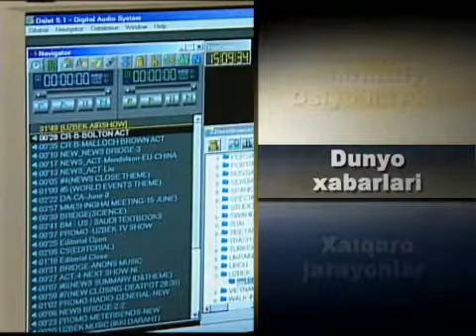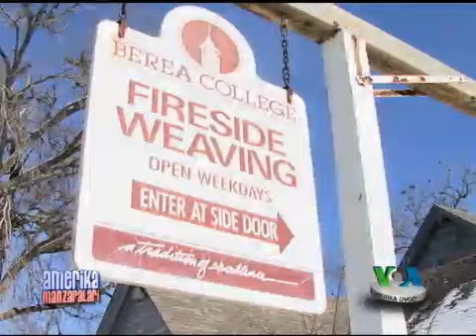AQSh oliygohlarida, Berea College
Amerikada iqtisodiy tanazzul asoratlarini ta'lim sohasida ham ko'rish mumkin. O'qish pulini to'lolmay qolgan talabalar ko'p. Bu davlatda student ko'p hollarda bankdan o'rtacha 24 ming dollar qarz oladi. Uning foizi bor. Statistikaga ko'ra, talabalarning 14 foizi pulni qaytarishga, oylik to'lovlarni vaqtida yetkazishga qiynaladi. Biroq shunday oliygohlar borki, pul deb bolaning boshi og'rimaydi.